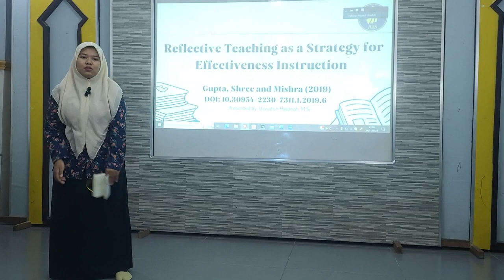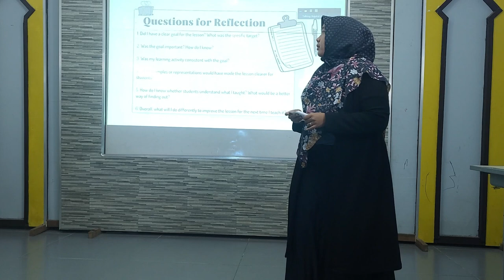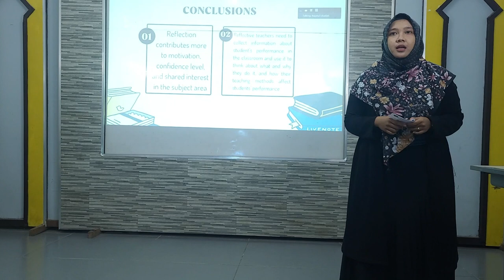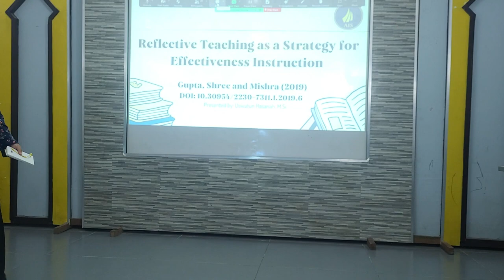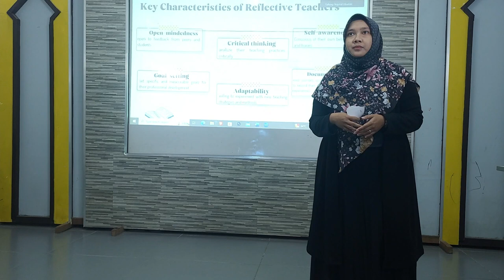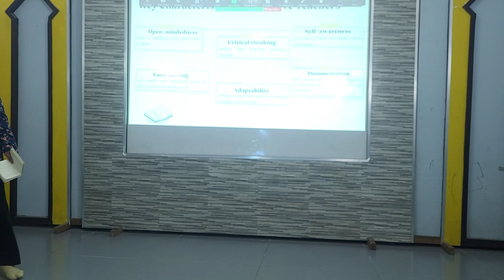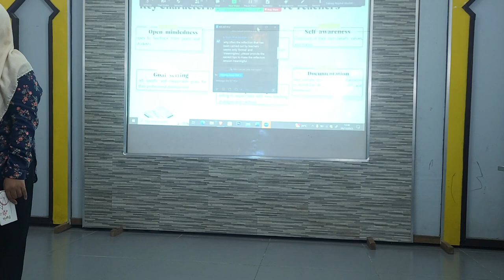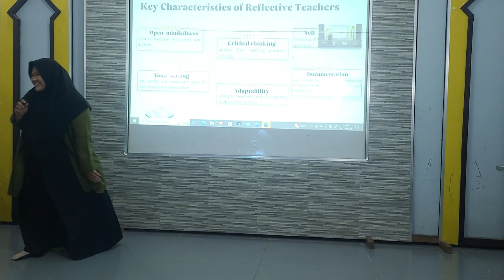AIS INTERNATIONAL SCIENTIFIC TALK BY MISS USWATUN HASANAH, M.SI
Enhancing classroom instructional effectivness through reflective teaching